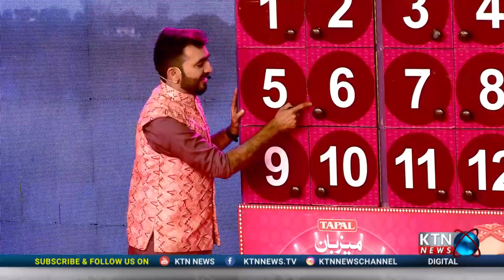جشن جمالو خزانو || ٽپال ميزبان سان گڏ || ڪي ٽي اين نيوز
KTN Audience as you are aware, the "Tapal Jashan e Jamalo" game show project is currently underway, with the inaugural show already successfully conducted in Nawabshah City.
About Tapal Mezban Premier Dust Tea:
• Sindh’s No.1 tea - Mezban
• Mezban means hospitality
• Mezban is known for its rung, khushboo and zaiqa
• Jashan-e-Jamalo is a signature campaign of Mezban
• Consumers will get a chance to be on Tapal Mezban Jashan-e-Jamalo TV show on KTN after lucky draw. They might get a chance to play different games on show and win exciting prizes.
• Sindh ji shaan, Tapal Mezban